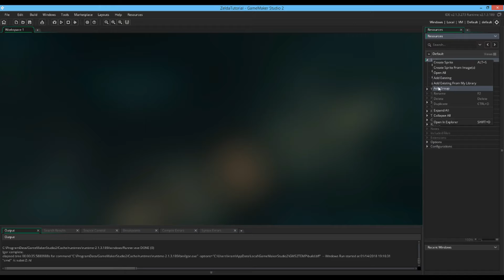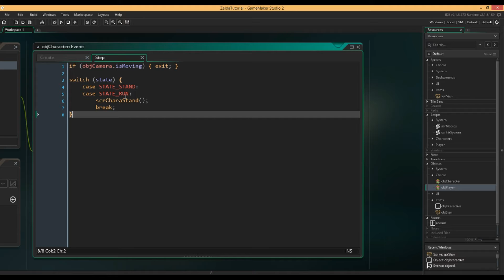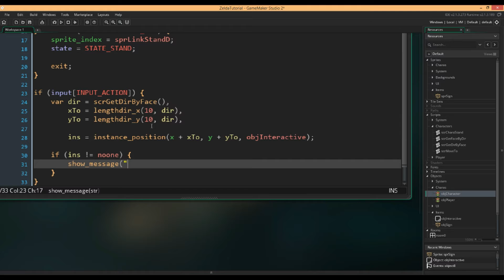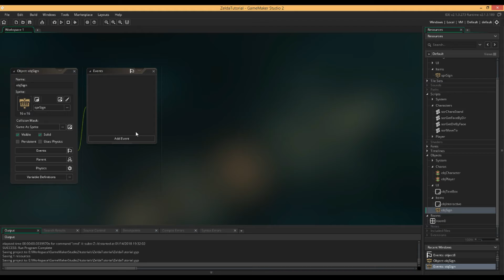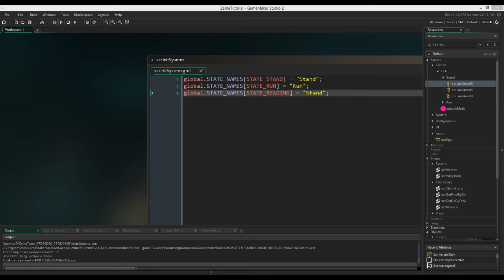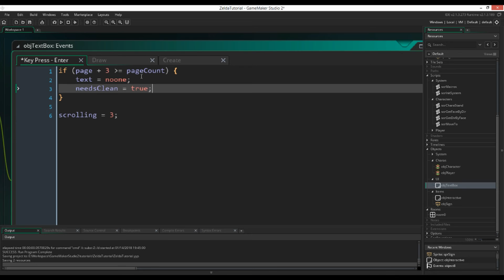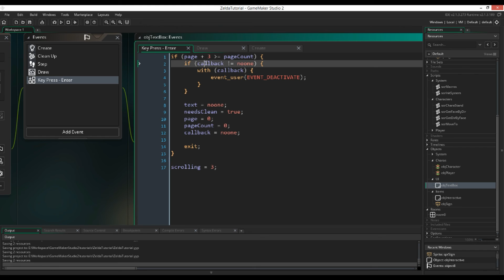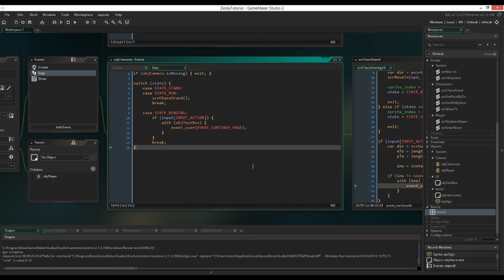Tutorial GMS2 - Juego Tipo Zelda [PARTE 8] - Interacción / Letreros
Continuando con la serie, en esta ocasión vamos a crear letreros que puedan activar y desactivar la caja de texto que hicimos en la parte 7.